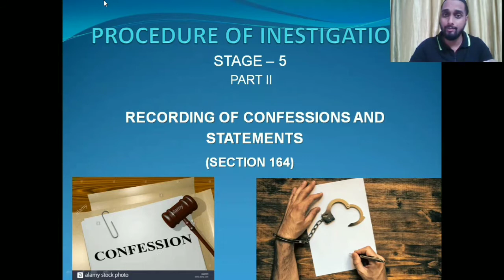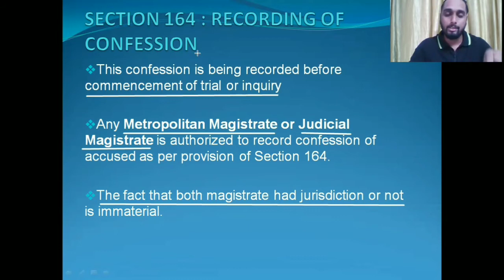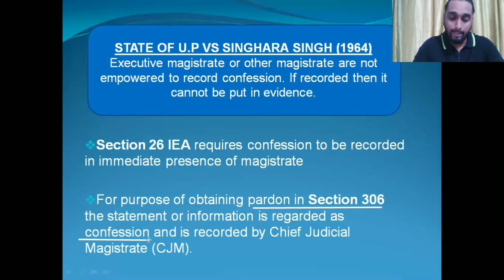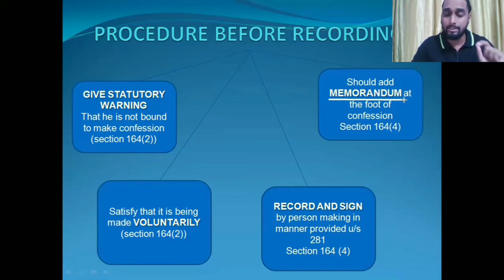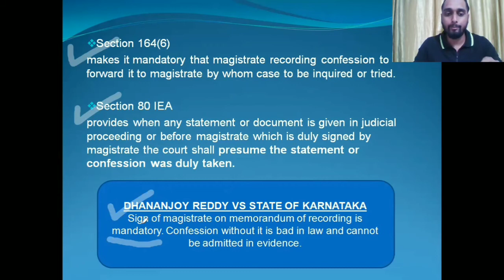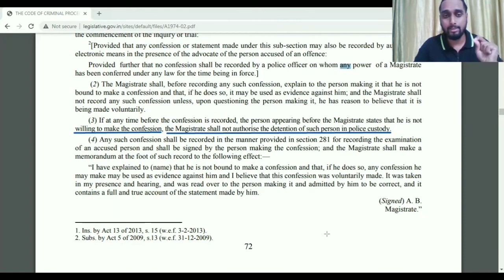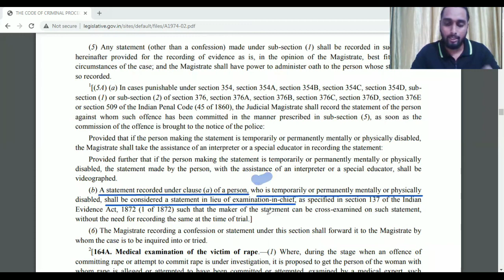Recording of Confessions and Statements | Sec. 164 Crpc | Procedure of Investigation Stage 5 part II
Pre - Trail Process | Recording of Confessions and Statements  | CRPC | Sarfraz Khan | Law of Crimes
Procedure of Investigation | Stage 5 Part 2 | Recording of Confessions and Statements (Section 164)

. Crpc Lectures
. Crpc Syllabus
. Crpc Notes

** STAGES FOR PROCEDURE OF INVESTIGATION**
STAGE 5 Part 2
RECORDING OF CONFESSIONS AND STATEMENTS
00:00 - Introduction
00:20 - Sec.164 Crpc - Recording of Statements
00:58 - Sec. 174 IPC - Non-attendance in obedience to an order from public servant.
01:26 - Sec.160 proviso - Protection
01:56 - Sec. 161 - Examination of Witnesses by police.
02:46 - Art. 20(3) - No person accused of any offence shall be compelled to be a witness against himself.
03:20 - Relation of Section 161(2) and Article 20(3)
            Case - Nandini Satpathy Vs. P.L. Dani (1978)
03:45 - Sec. 179 IPC - Refusing to answer public servant authorized to question.
04:05 - Sec. 177 IPC - Furnishing false information.
04:33 - Sec. 162 Crpc - Statements to police not to be signed:
05:36 - Sec. 162 Crpc - Use of statements in evidence.
06:15 - CONCLUSION
06:20 - SUBSCRIBE

Crpc Series

Examination of Witness By Police (Sec. 164) | Stage 5 Part 1

Law Classroom.